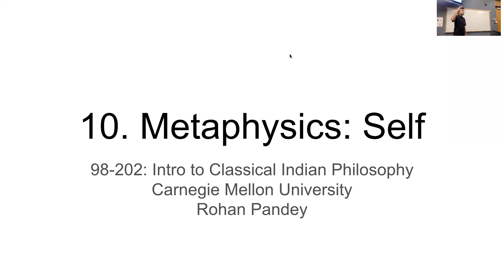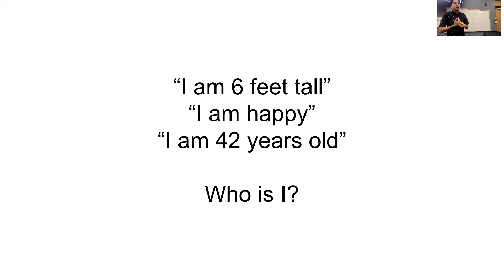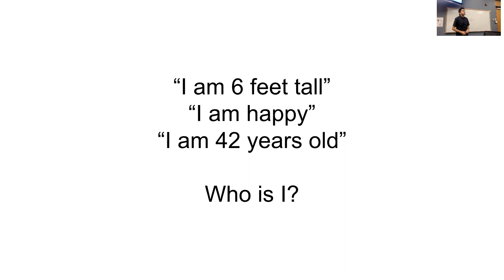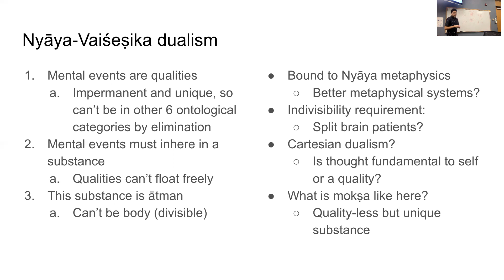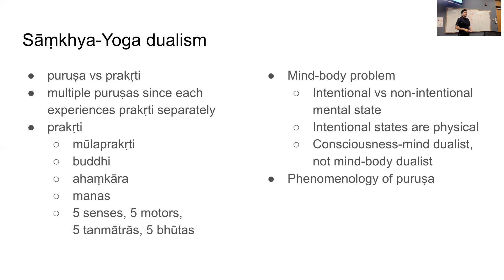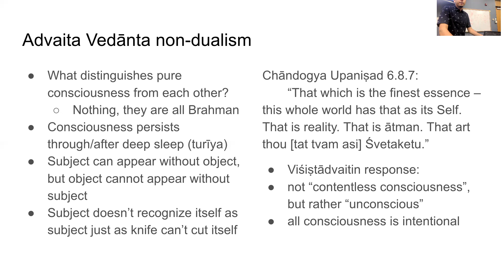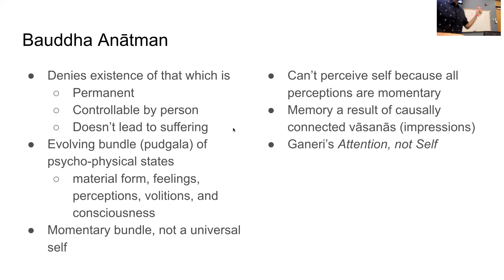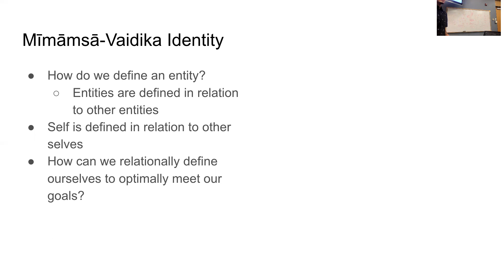Intro to Indian Philosophy | Lecture 10: Self | Carnegie Mellon University